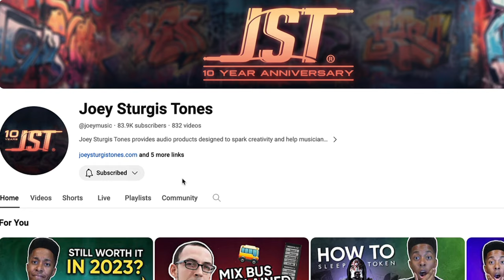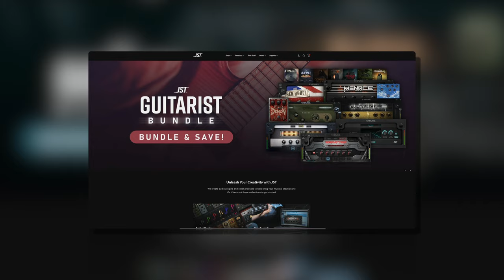Do You Really Need A Studio In 2024?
Do You Really Need A Studio In 2024? In this video, Miami Dolphin talks about his experience owning and managing a studio.

00:00 - Do You Need A Studio In 2024?
01:11 - Weighing Costs And Benefits
03:42 - Building Your Own Vocal Booth
05:00 - The Negatives Without A Studio
06:02 - Miami’s Old Studio
07:27 - What’s Next For Miami?
12:24 - Final Thoughts